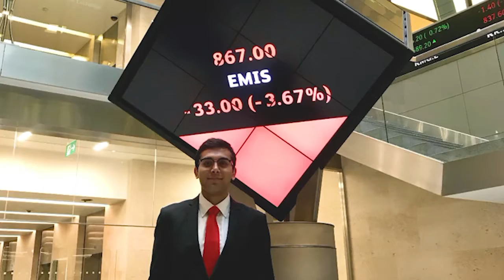One decision, two degrees.